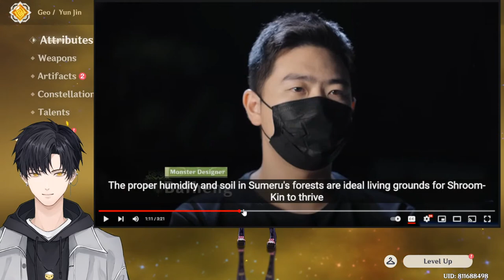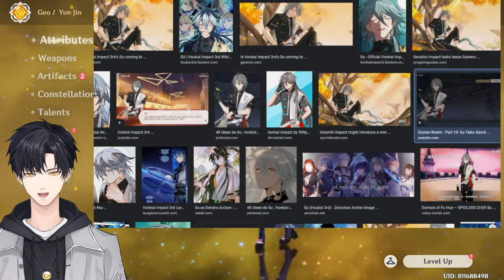【GENSHIN IMPACT】Beat This Game Today! AR60 Lets Go!【Leo 레오 Hyeong】| VTuber EN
[ CHAT RULES ]
1) Please dont scold or troll other viewers. Be nice to each other :)
2) If you saw a viewer keep spamming in chat room, you can help "report/block" the user, please do not engage them. Thanks in advanced~
3) Please do not bring/mention "other streamers/stream" unless I bring up the topic.
4) Please do not bring/mention "ME" on other streamer's chat as well.
5) Please stay on topic during my live stream, refrain mentioning personal issue or unrelated topic.
6)Refrain Chatting With Other Viewers when Live Start.
7) Other Language also welcome in this stream ya~